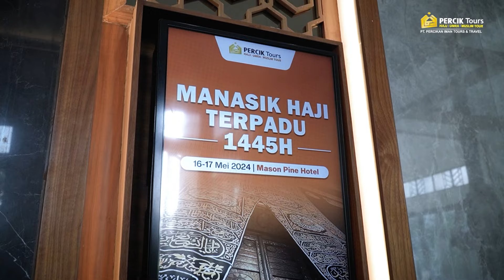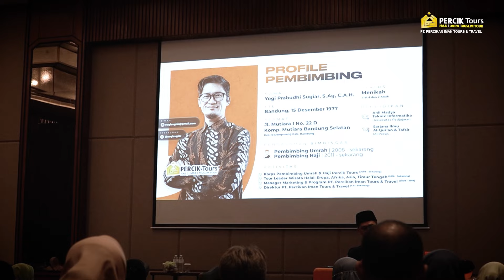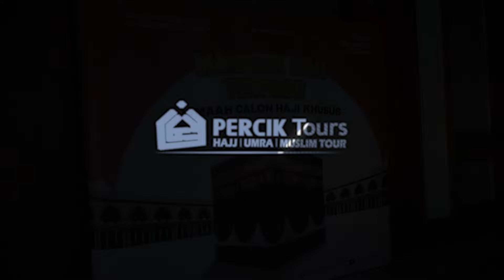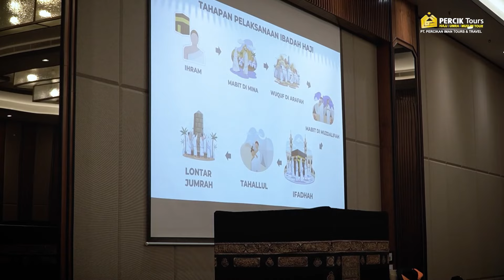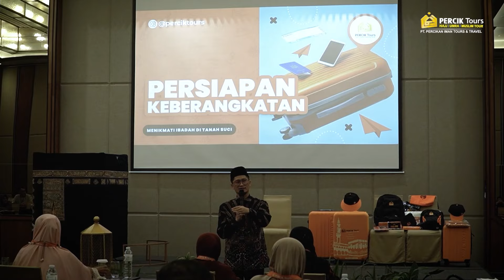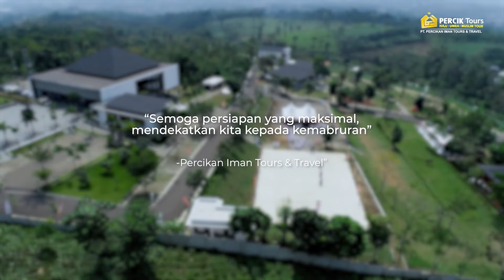Manasik Haji Terpadu Percik Tours | Haji Khusus 2024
PERCIKAN IMAN TOURS & TRAVEL

Melayani Umrah, Haji Furoda, Haji Khusus, Muslim Tour & Wisata Domestik

Untuk informasi dan pendaftaran sahabat bisa datang langsung ke kantor Percik Tours di :
Jl. Taman Citarum no 9 Bandung.
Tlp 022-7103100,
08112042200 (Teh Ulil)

Support Kegiatan Pengembangan Dakwah Yayasan Percikan Iman, donasi bisa disalurkan melalui :

1. Sedekah Jariyah Pembangunan Masjid Peradaban Percikan Iman

2. Infaq Dakwah Yayasan Percikan Iman
💳 BSI 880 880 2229  a.n Infak Dakwah
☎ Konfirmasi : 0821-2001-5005